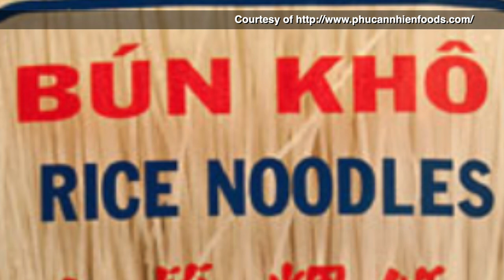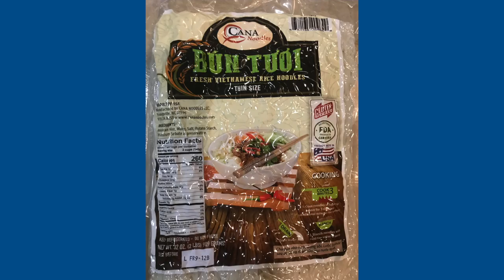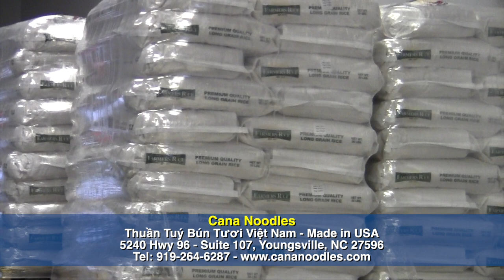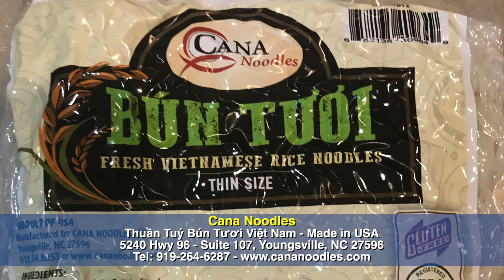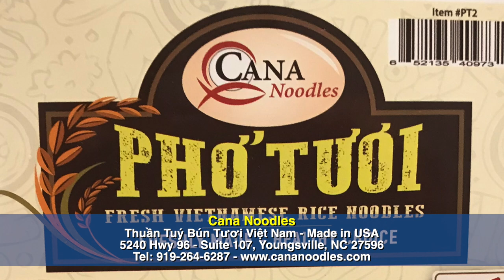Phát Triển Tiểu Thương Cana Noodles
SBTNDC/VATV
Bản Tin Hoa Thịnh Đốn
Minh Thúy
5240 Hwy 96 Suite 107